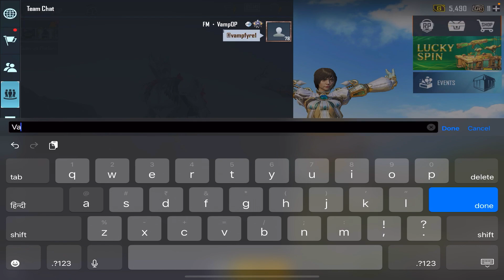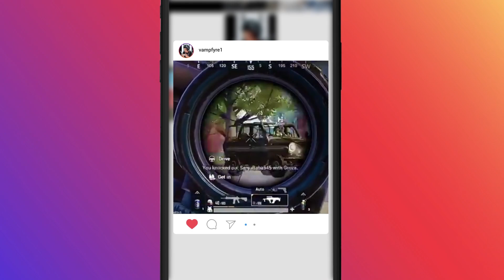Random CUTE🥰Bengali Girl Gifted me XSUIT🤑Oneplus,9R,9,8T,7T,,7,6T,8,N105G,N100,Nord,5T,NeverSettle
MY BGMI ID - 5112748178 ( Top 3 Popularity Wale mere pyaare Bhailog ko Add Karlunga Fatafat FRIEND LIST ME )

All Content Provided By This Channel Is Meant For Educational And Entertainment Purposes Only and is just an Act performed for entertainment, I don’t disrespect any girl or anyone.I respect everyone & i take full permission from girls that if i can show their photos in video and if i can upload the video before uploading and After Taking all permissions then I upload the video !!!

RAM - 4GB